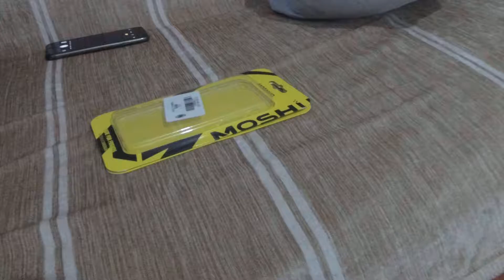Moshuo Protective Case for iPhone 6 / 6S gearbest.com